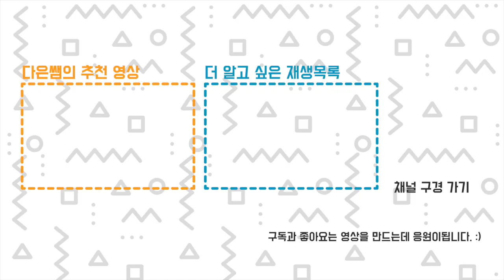3D 프린터 재료 필라멘트 사용 & 관리 기본 설명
3D프린터를 사용하는 분들에게 필라멘트의 사용과 관리 방법에 도움이 되면 좋겠습니다.
00:00 시작
00:28 현재 잘 사용하고 있는 필라멘트 업체 6 곳
05:48 필라멘트 건조기 필요할까?
08:57 필라멘트를 포장하는 비닐은 어떤거 사용하나요?
10:10 다은쌤 작업실 모습 등장!!
10:28 필라멘트가 왜 꼬여요?
12:20 모델링 주소
2022년 9월 29일 라이브 방송을 내용에 맞게, 보기 편하게 편집한 영상입니다. 구매 선택은 본인 결정 입니다.
중국에서 직구로 구매한 필라멘트는 알리에 검색해 보세요. SUNLU, Createbot, Noulei